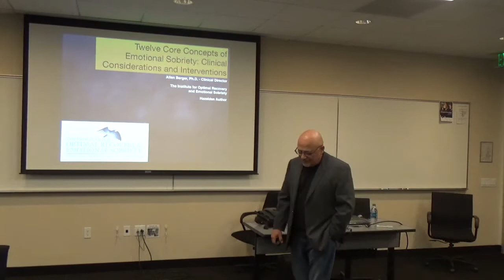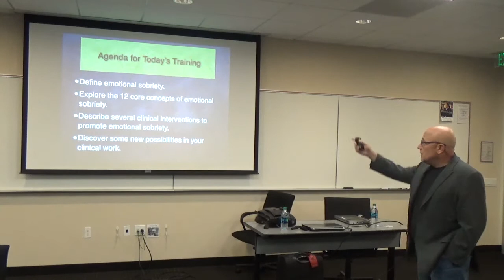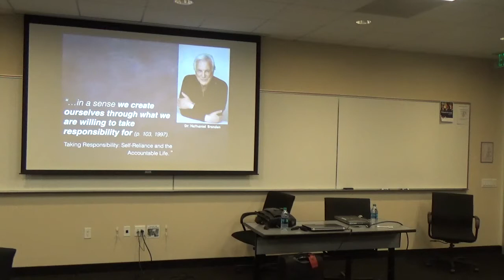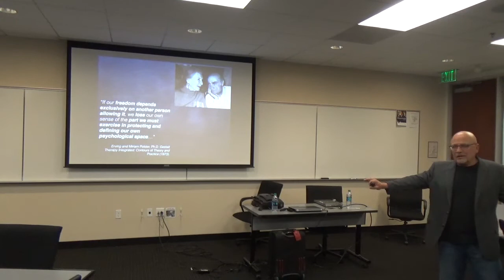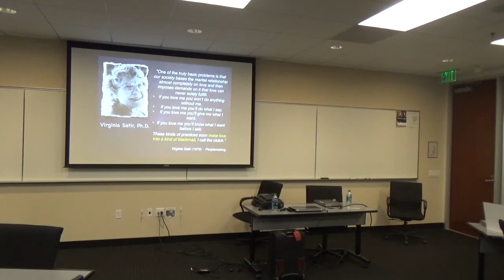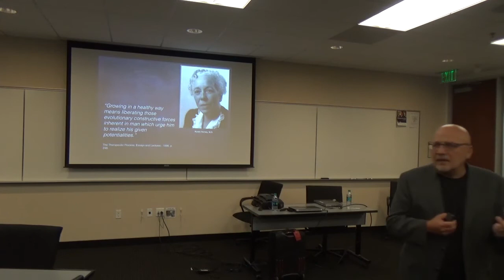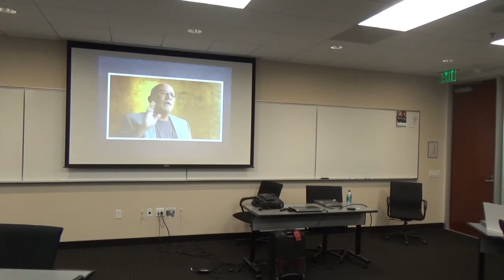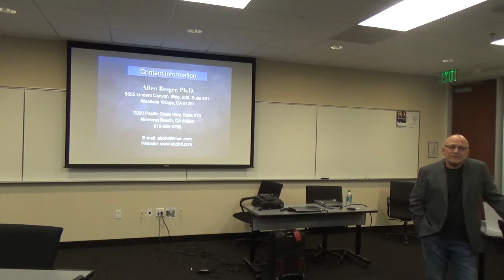Emotional Sobriety: Clinical Considerations in Working With Clients-Allen Berger, Ph.D.